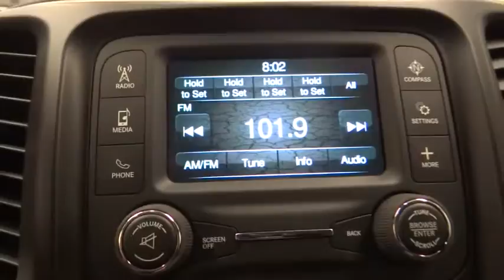2017 Jeep Cherokee Norco, Corona, Riverside, San Bernardino, Ontario 17J115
2017 Jeep Cherokee